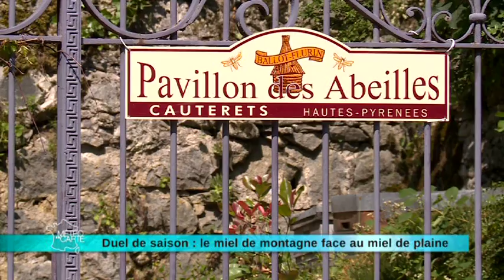Duel de saison : le miel de montage face au miel de plaine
Quel miel est le meilleur ? Celui des montagnes pyrénéennes ou celui de la Beauce ?